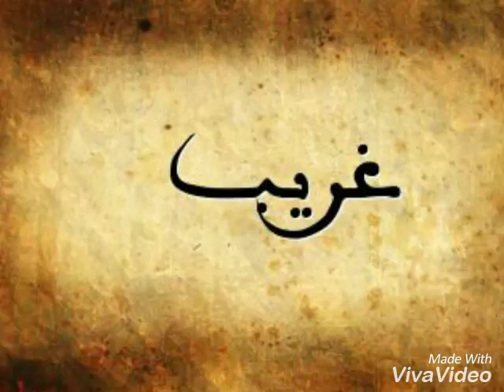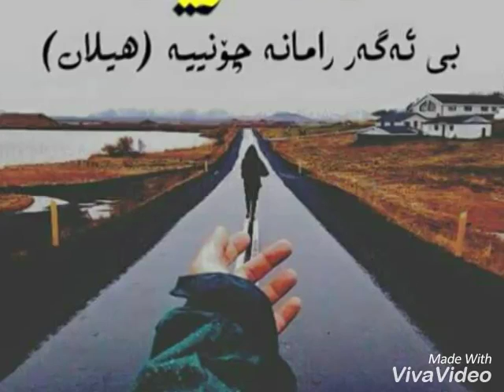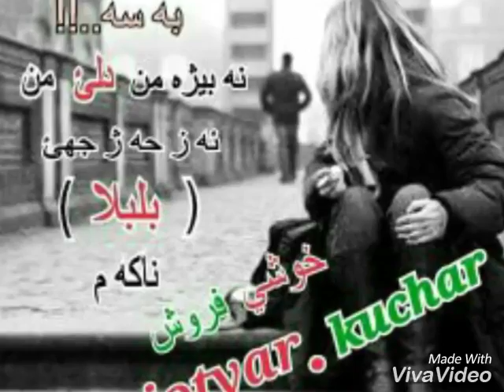Fawzi Hasan babiry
Fawzi